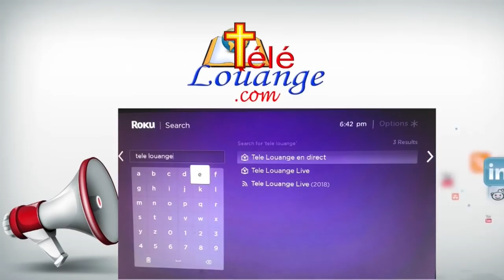Regards - Pasteur Enock Saint- Pierre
Regards sur Tele Louange - Pasteur  Enock Saint- Pierre  a ete l'invite de Jean-Samuel Trezil.